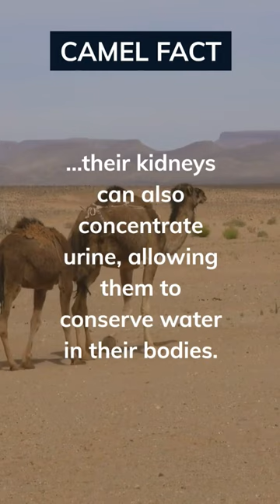"Camels: The Ultimate Survivors of the Desert"